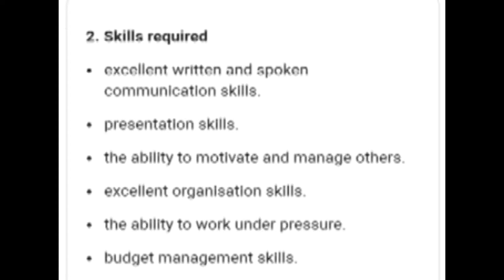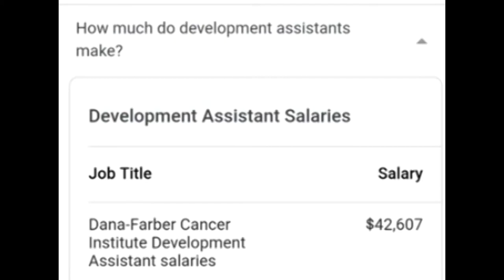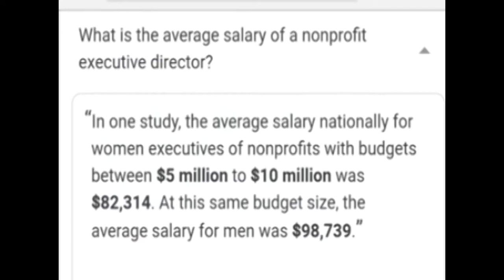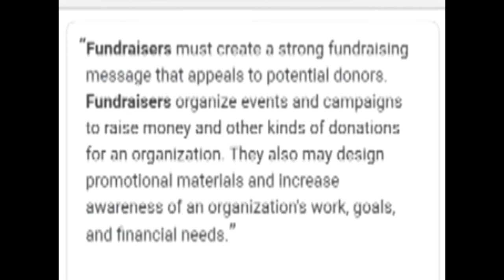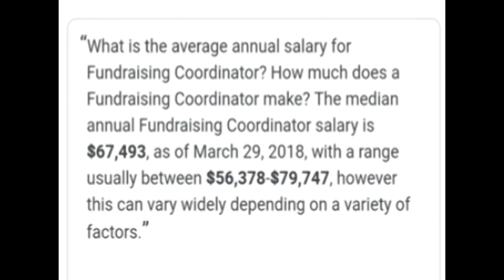Career Opportunity - Earn While You Leran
Real Raw Records
Charity Record Label
Earn a Living and
.Learn the business